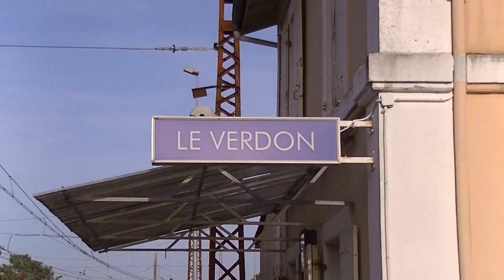Le Verdon Gare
Le chef de gare attend le dernier train du jour...